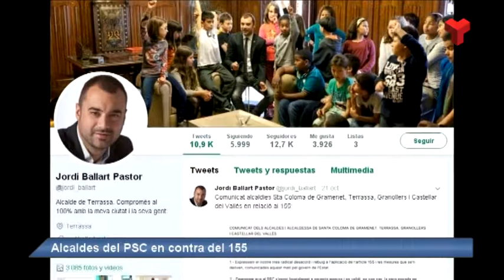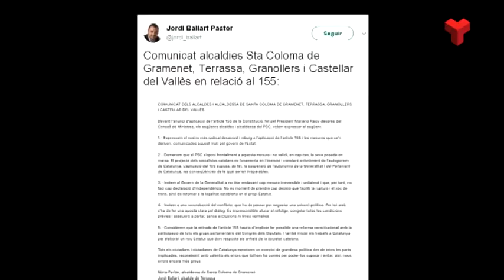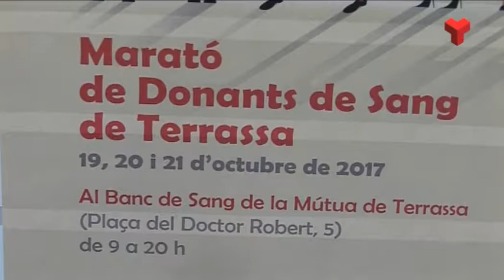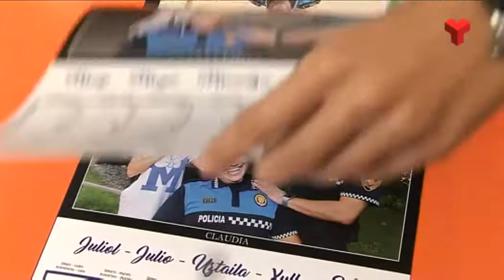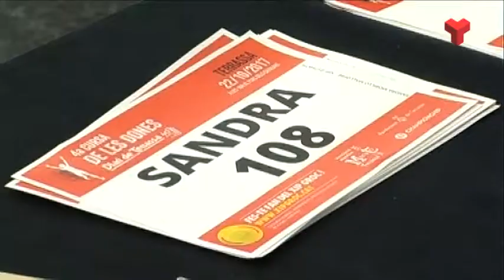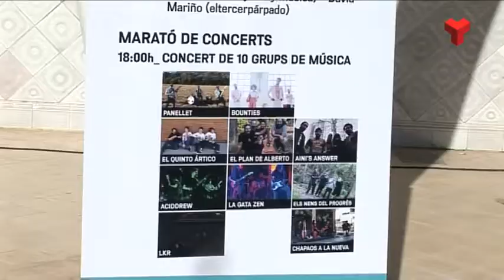Al dia Valles Occidental dilluns 23-10-2017 de Canal Terrassa